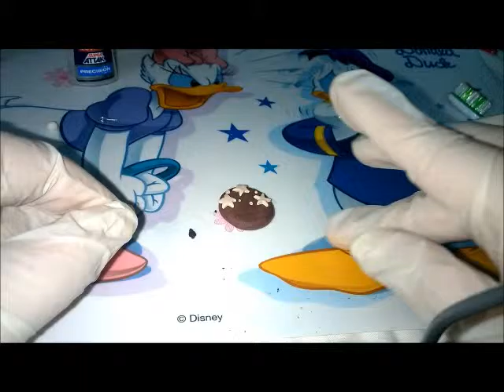Creiamo insieme un pan di stelle kawaii in fimo